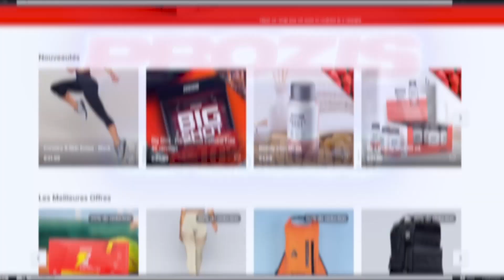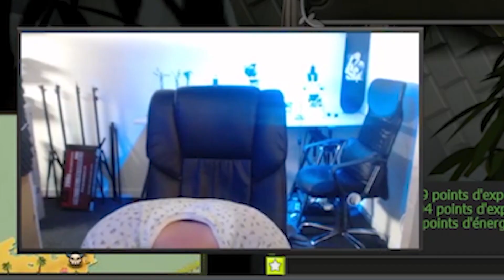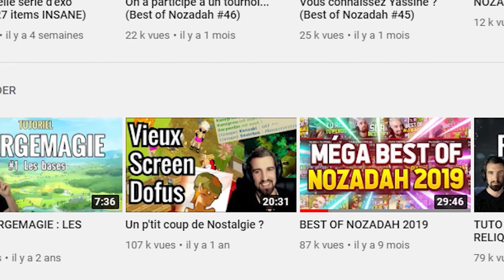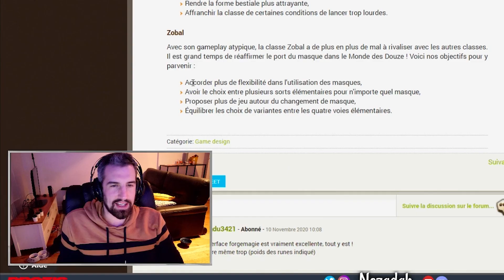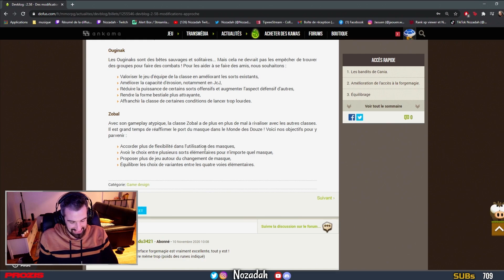GIGA BEST OF NOZADAH 2020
Quelle année de fou.. 25 best of condensés dans un seul pour en garder que le meilleur ! J'espère que l'année vous a plu autant qu'à moi. On va essayer de faire encore mieux en 2021 ! Hésitez pas à commenter votre clip préféré et mettre votre meilleur like si ça vous a plu !

Montage par Mehdi, minia par Mehdi